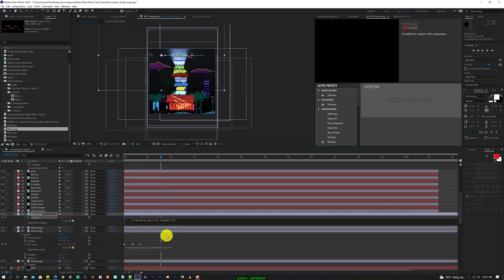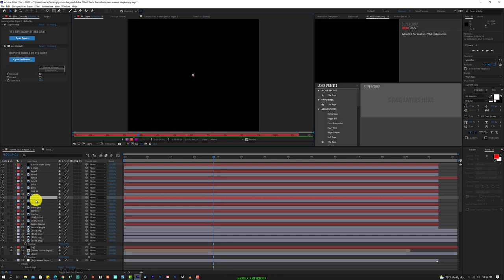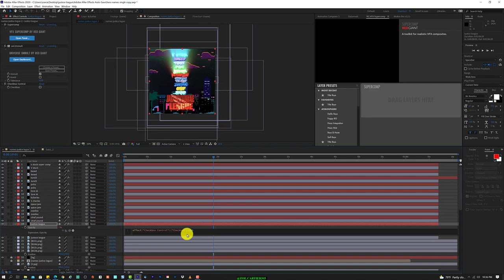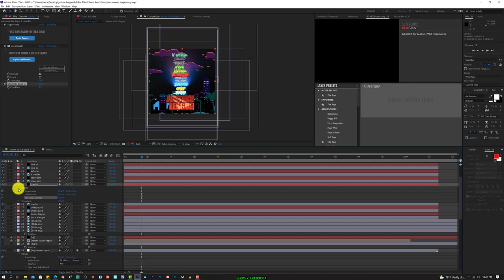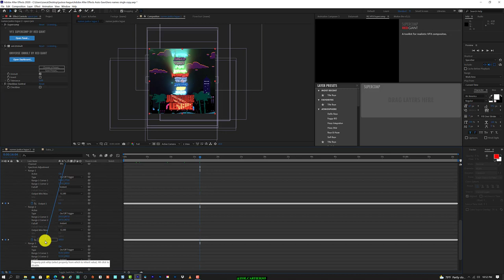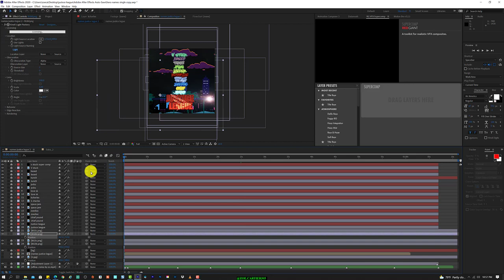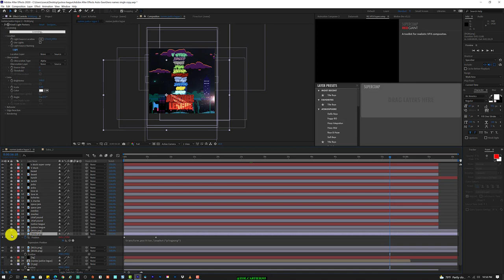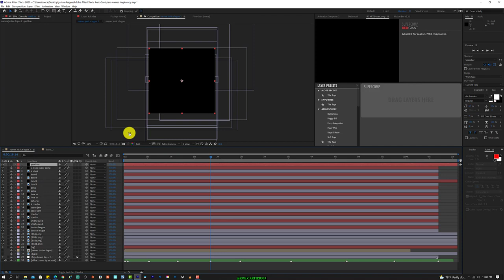Premium Easy After Effects Animation hip hop promo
yo check out how i utilized this awesome dope application by the gods at @RedGiant
if anyone knows something about me i love a dope software that i can utilize for my creative needs when it comes to my artist, especially being one of the lead creative directors at Fway Ent. todays sessions we will dive into Red Giant's SuperComp with some logos for an upcoming project "Justxce League" something South Florida needs. enjoy the session.